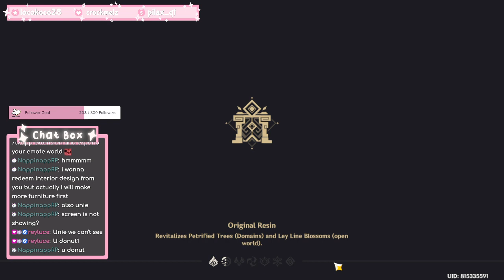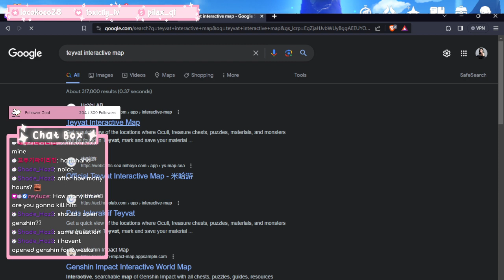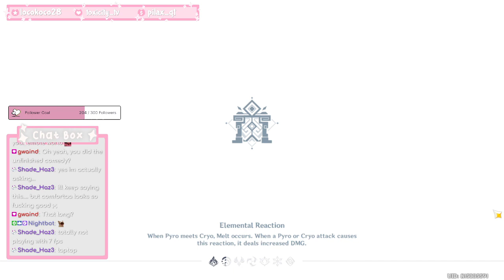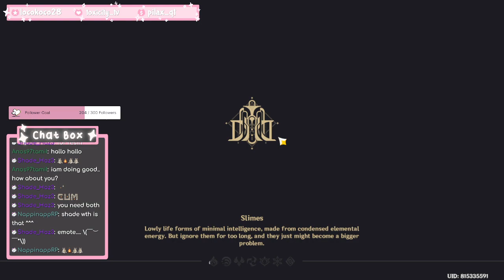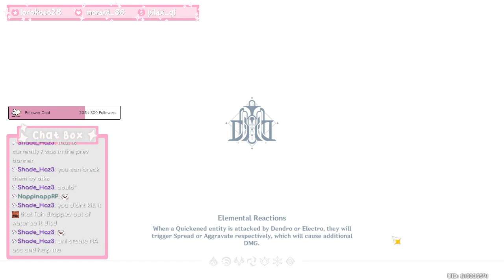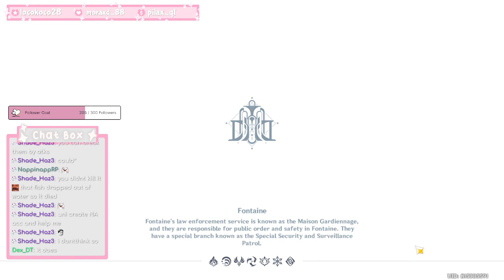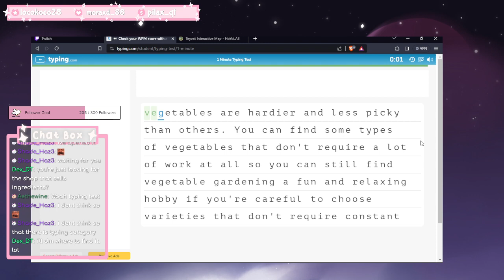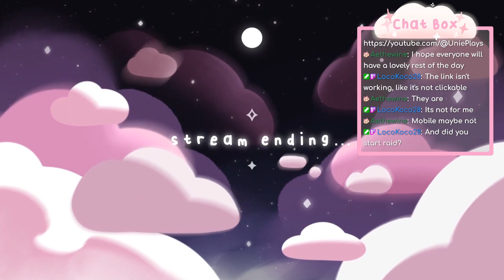Chill Genshin Day again :3